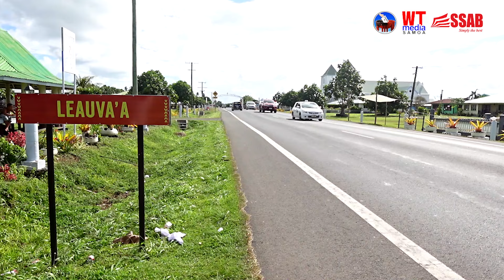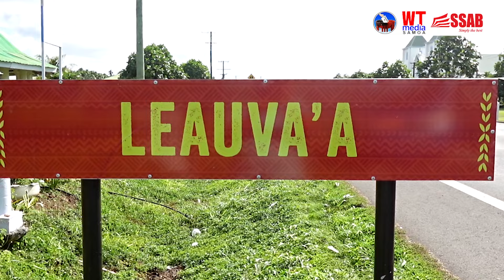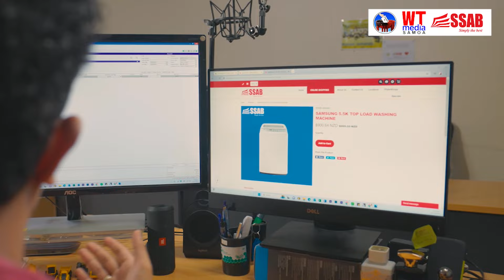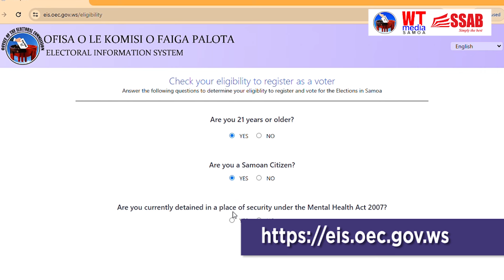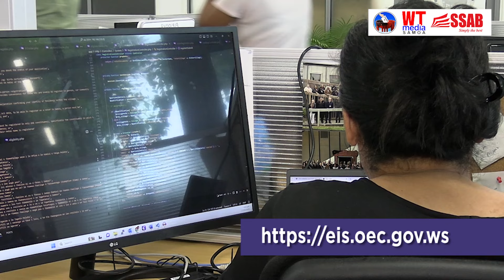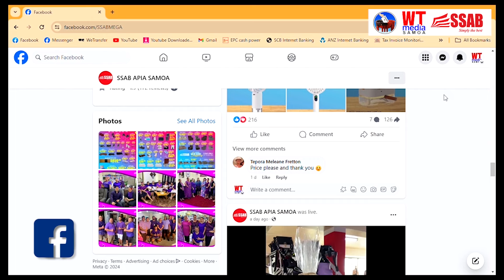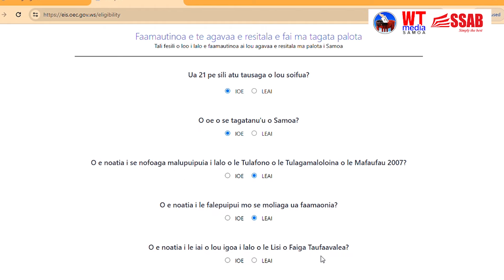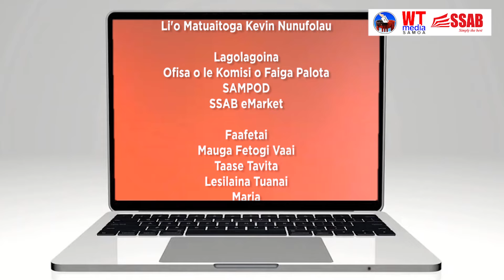"O Lau Palota, O Lou Leo" Vaega 8